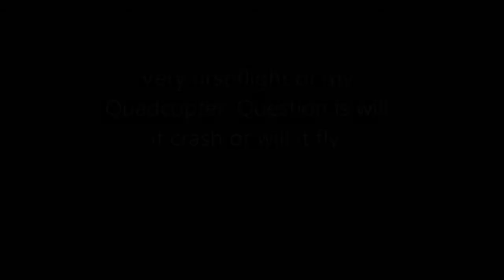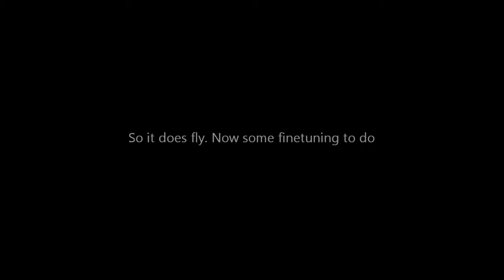Maiden 450 quadcopter with Naza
Very first flight with my new quadcopter.